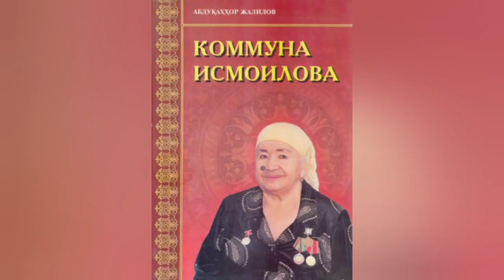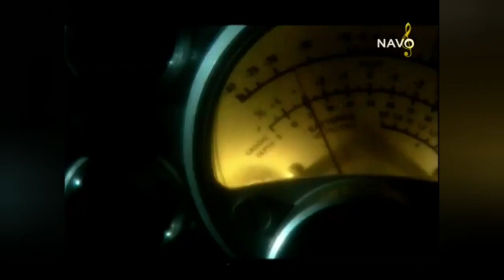Baliqchi tarixidan.Aka-uka Vahobovlar